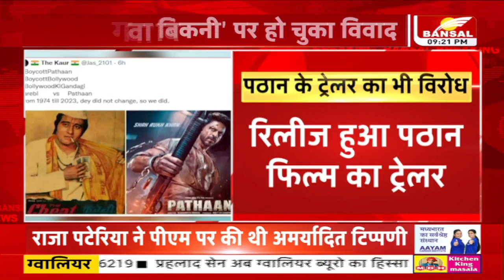Pathan Controversy : पठान के ट्रेलर लॉन्च होते ही ट्विटर पर ट्रेंड हो रहा 'BYCOTTPATHAN'